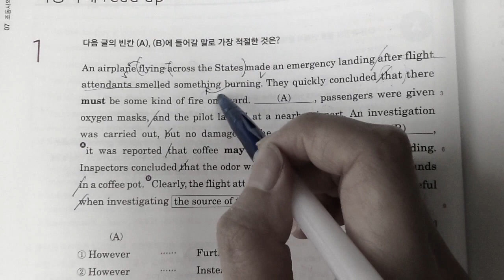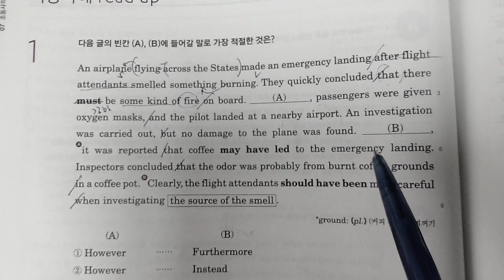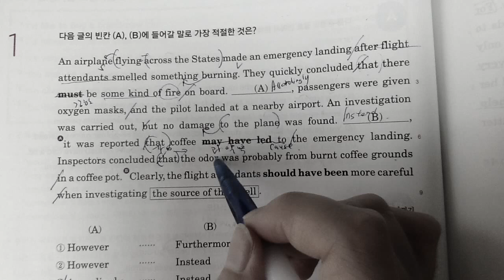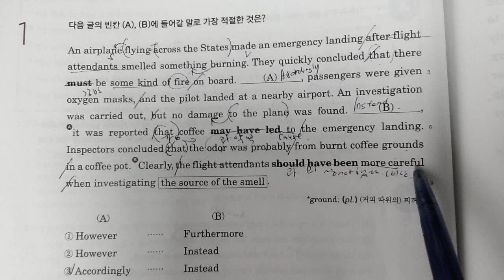빠바 기초 7강 -(1)